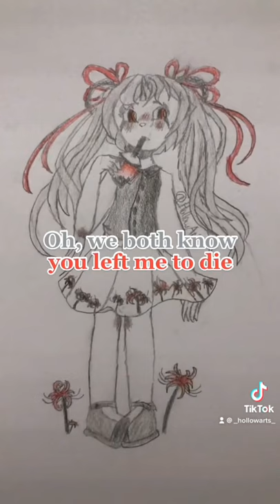higanbana milk tea fanart or something idk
song is by Vane, so check their video for other credits towards the song.